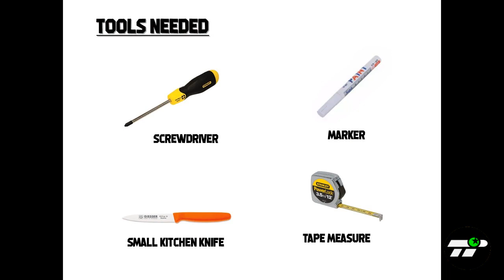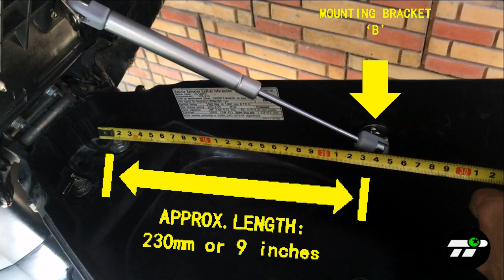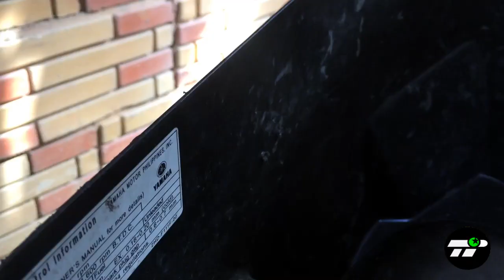SEAT DAMPER HYDRAULIC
D.I.Y Installation guide of SEAT DAMPER (Hydraulic Damper) for MIO MXI 125